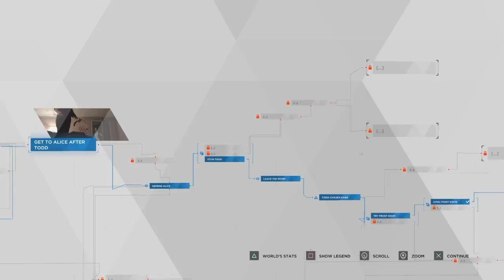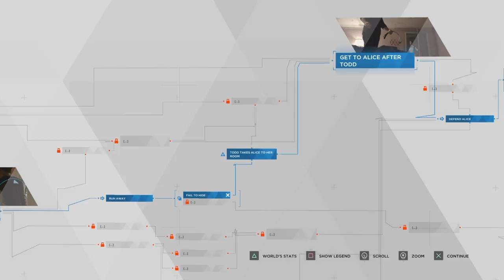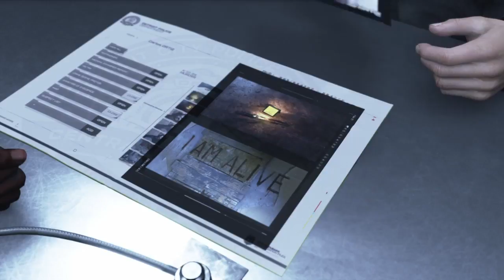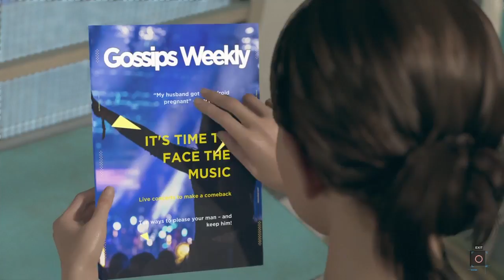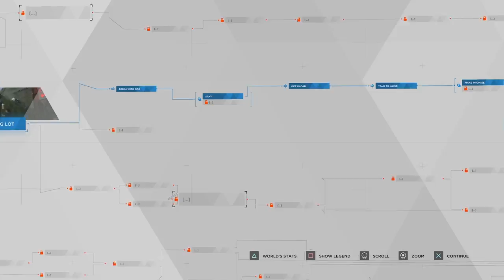Detroit: Become Human part 3 Confession?